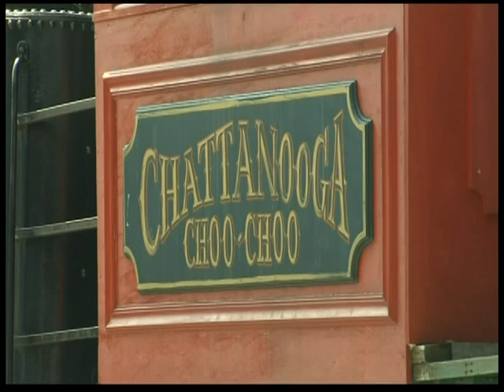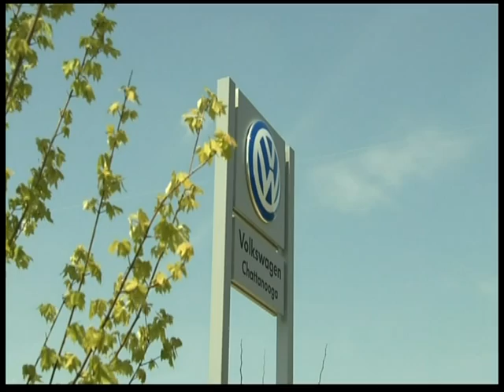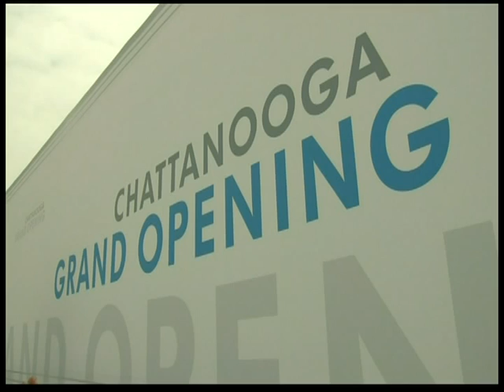Volkswagen USA opens Chattanooga plant